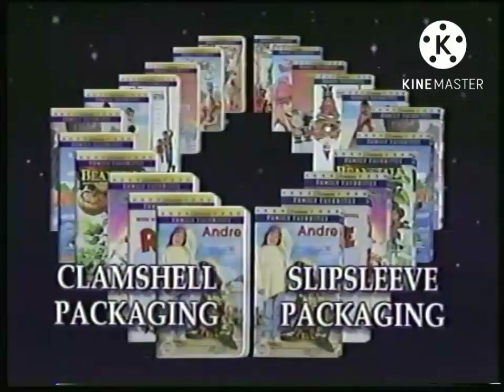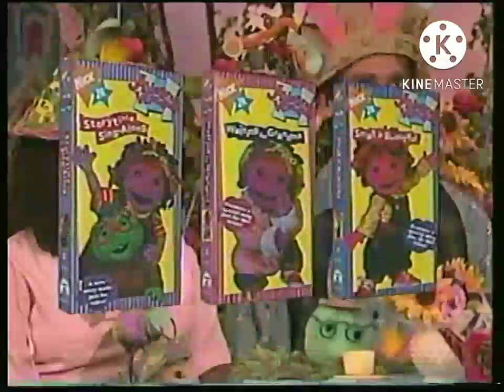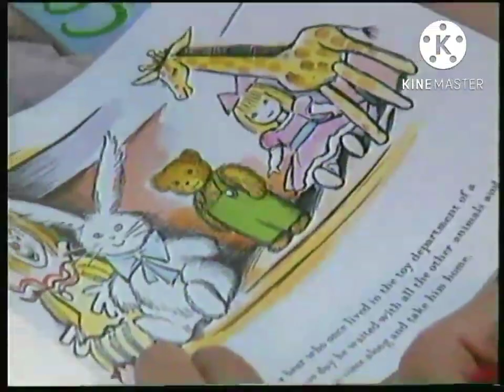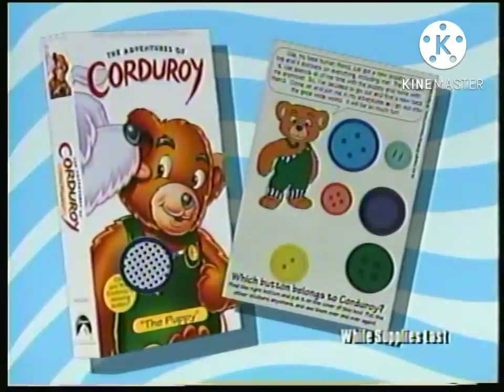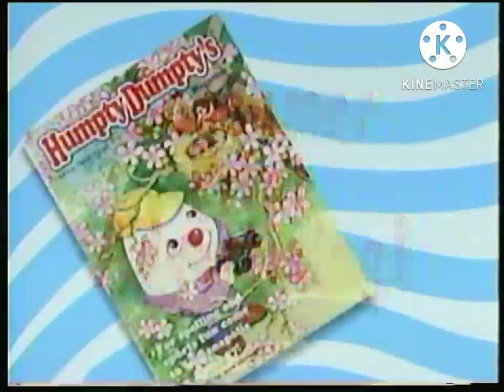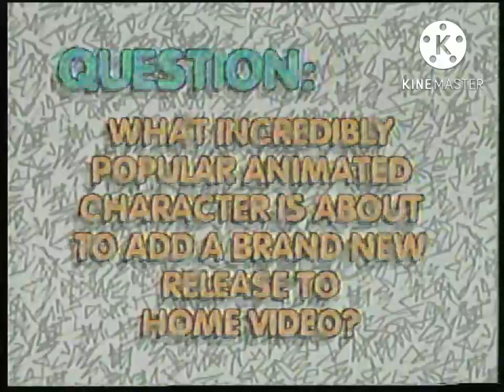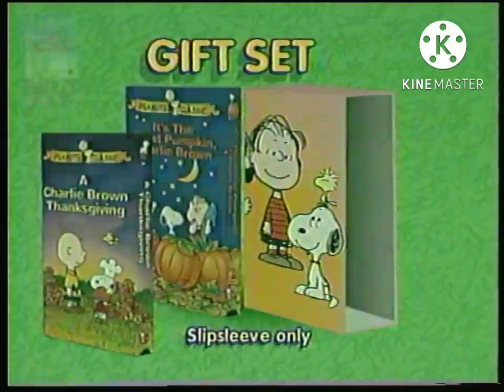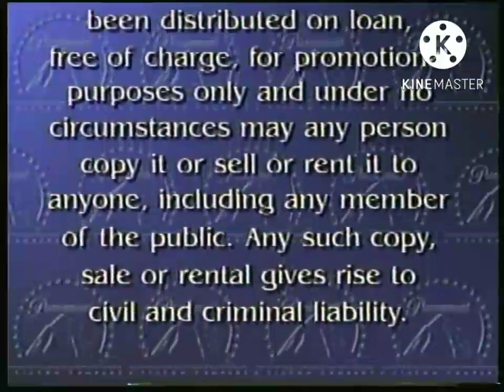Allegra's Window Allegra's Christmas 1996 VHS Opening & Closing (Promotional Copy)